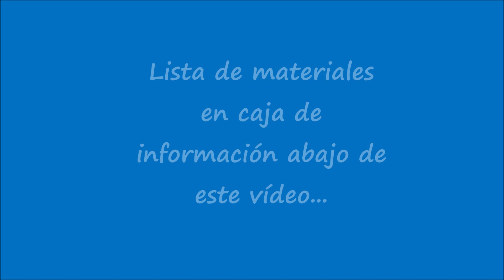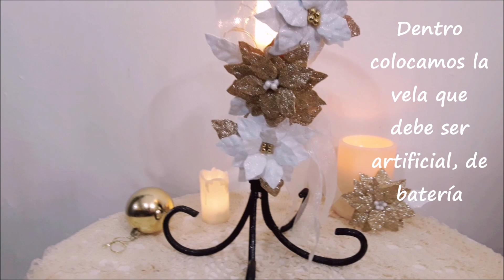Increíble lo que hacemos con una botella de plástico y cables. Christmas ornament with a bottle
Christmas ornament with a bottle. Con materiales que de común van a la basura, como una botella de plástico desechable y viejos cables, hoy hacemos este bello porta-velas que queda tan lindo que nadie sospechará de lo que está hecho.
Lista de Materiales:
El pico de una botella de plástico desechable
4 tramos de cables, pueden ser eléctricos o de cable de televisión, solo deben ser firmes
Un poco de tela en color negro y encaje
Silicón y un poco de pegamento o cola blanca común
Diamantina negra y dorada
Flores y listón para decorar